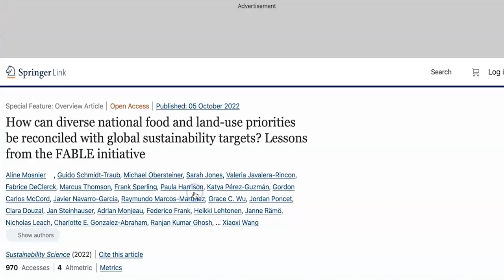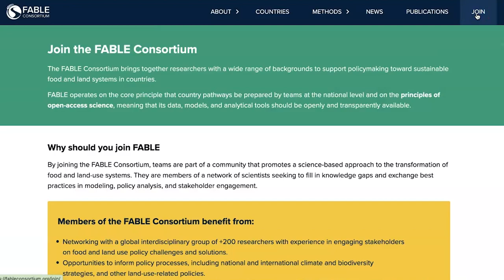FABLEconsortium.org Website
The Food, Agriculture, Biodiversity, Land-Use, and Energy (FABLE) Consortium is a collaborative initiative created in 2017. FABLE is a global network of researchers who develop national pathways that are consistent with global sustainability objectives, including the Sustainable Development Goals (SDGs) and the Paris Climate Agreement targets.